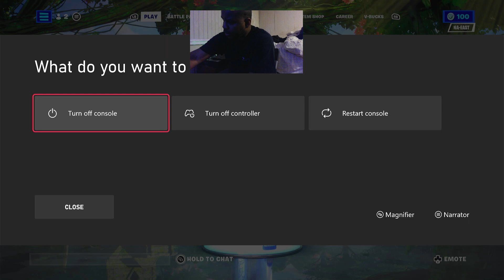Losing A Crown Ob Some BS